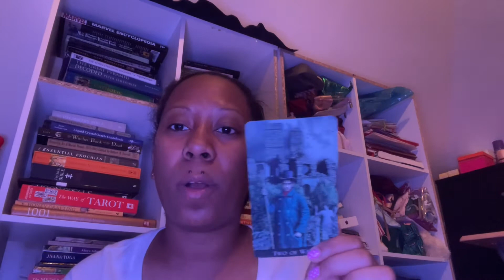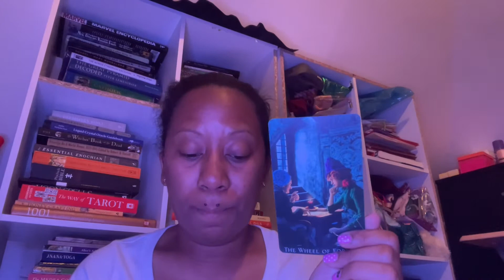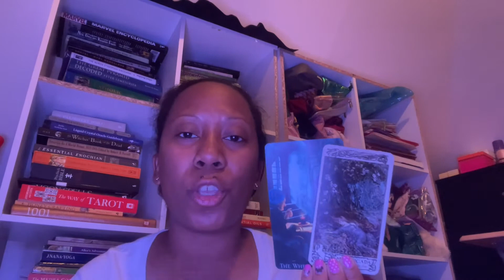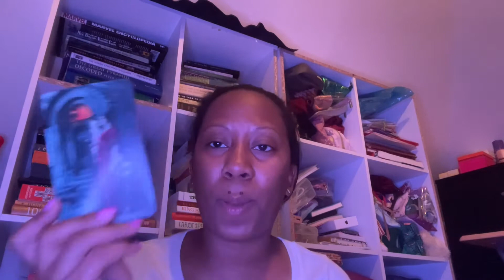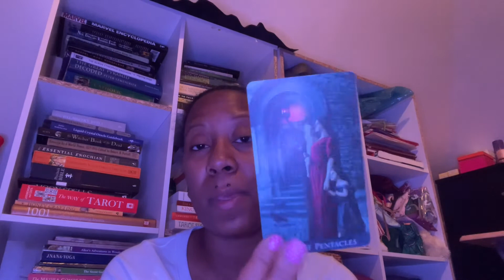clientreadings| My heart reading A44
FL-YTQG6